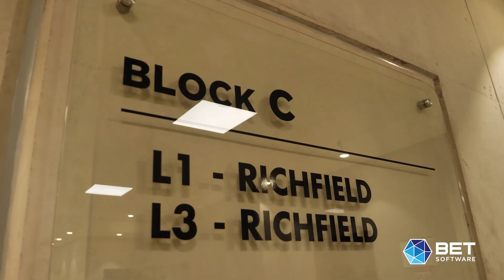Bet Software Tech Talk - Ep2 Richfield Graduate Institute Of Technology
BET Software 🚀rocked the Richfield Graduate Institute of Technology Umhlanga Campus Career Fair recently! Our All-Stars (UI/UX designer, graduates & our software architect) 👩‍💻👨‍🎓👨‍💼shared insights, wisdom, and a sneak peek into the tech world.